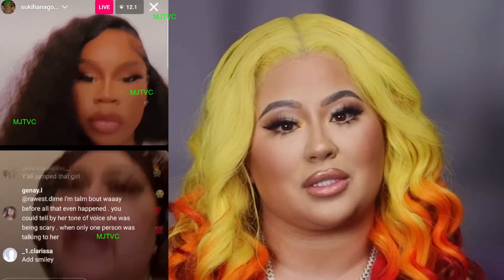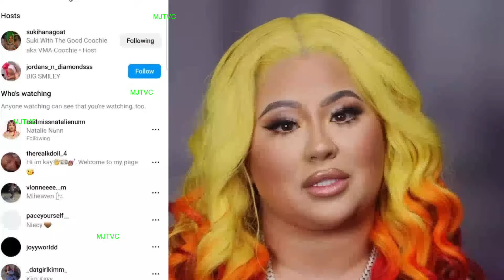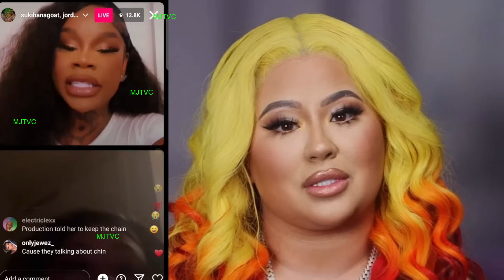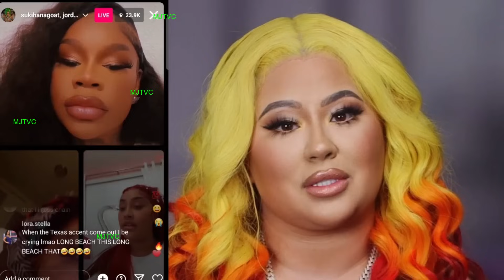Sukihana & Sapphire Check Smiley On Live After Backlash Being Called Bullies-Natalie Nunn Goes off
Baddies East: The Chain Gang